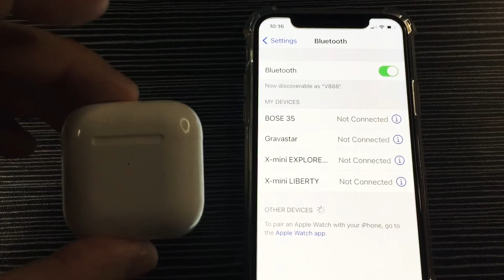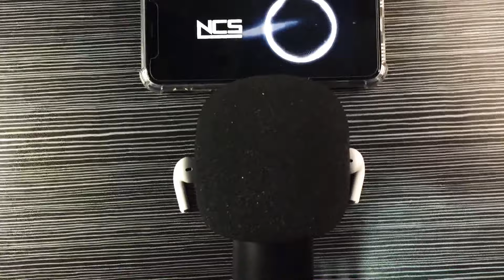Inpods Pro 4 TWS Wireless Earphone Full Review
Hi Richfam! I finally found an airpods look alike that is cheap but of good quality!
Watch my full review.

-MrRichPh